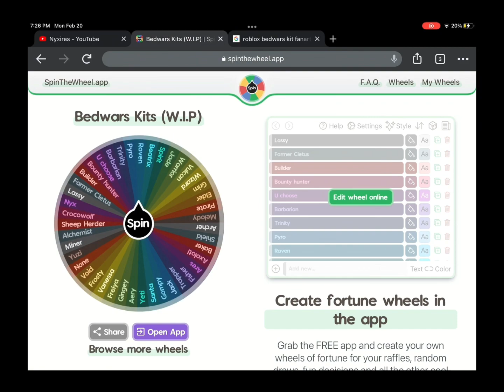Baker vs sheep herder!